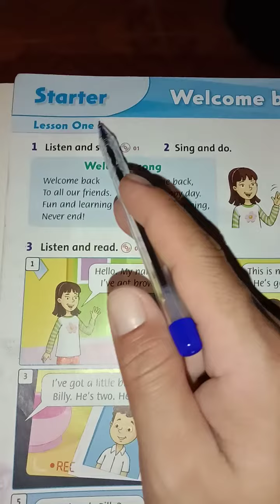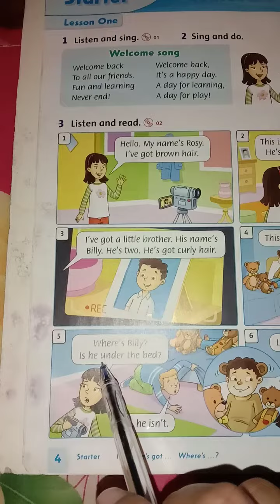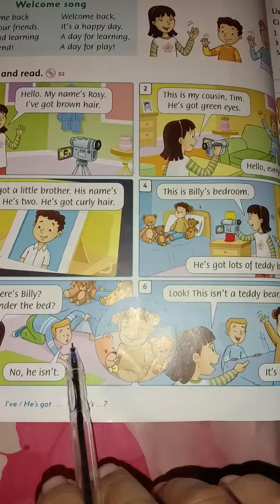January 31, 2022